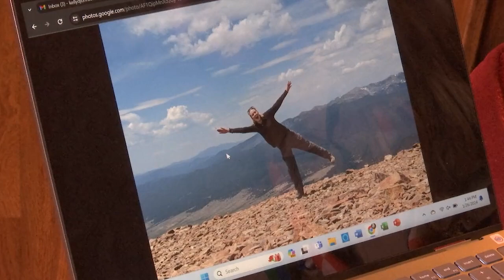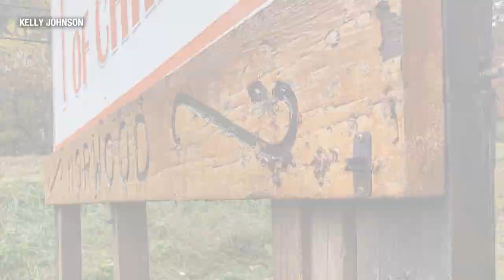2024 Scout of the Year - Scouts BSA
Congratulations to Kelly, a 2024 Great Smoky Mountain Council Scout of the Year.